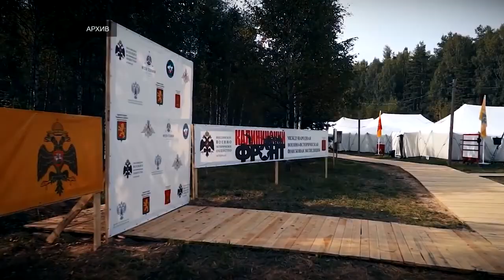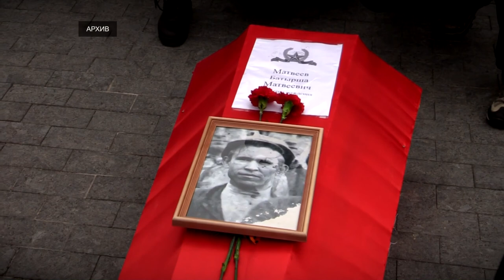Подо Ржевом начала поисковые работы экспедиция Ржев. Калининский фронт